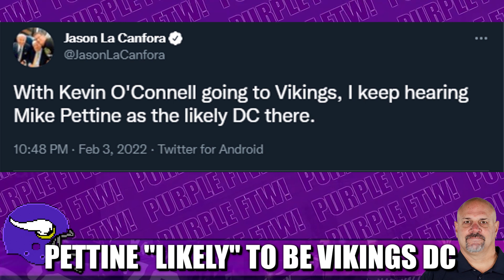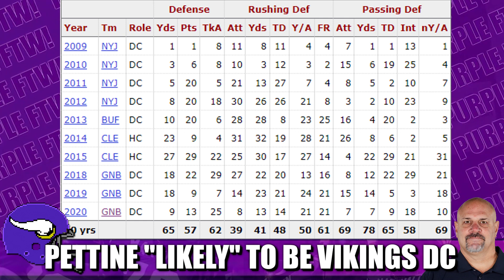REPORT: Vikings "Likely" to Hire Mike Pettine as Defensive Coordinator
The Minnesota Vikings are reportedly "likely" to hire Mike Pettine as their defensive coordinator under new head coach Kevin O'Connell, per Jason LaCanfora of CBS Sports. Pettine and KOC go way back like chiroprac.